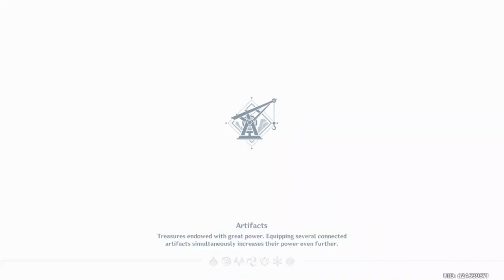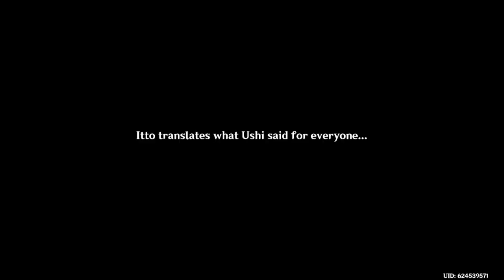Arataki Itto Passes Out and Dies | 2.7 Archon Quest Supercut (Genshin Impact)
An edited full playthrough of the Genshin Impact Version 2.7 Archon Quest! It's a little late, but at least you get to see my hilarious POV playing arguably the best quest Genshin has to offer.
This video was a collaborative edit with my friend klutzyfluff! :D

I recorded this at like 2 AM so my brain shut off in some parts, with missed opportunities for jokes or things to comment on, so I apologize! I'll be sure to make my next playthroughs much cleaner but nonetheless please enjoy this video, as I'll start uploading more very very soon. :)

Super Mario Party OST - An Abundance of Minigames
Chosakken - Genshin Impact Loading Screen but it’s Lofi

Video Chapters:
0:00 Intro
0:34 Quest begins
5:30 Trapped underground
8:10 Xiao appears!
9:13 First domain (ROTATING STRUCTURES)
10:42 Back underground
18:06 Yelan makes a discovery
18:22 Second domain (COOL PUZZLES)
20:21 Xiao hologram
21:32 Itto almost dies [x1]
22:50 The Door
29:26 Back at the camp
32:38 Exploring with Yanfei
34:31 Xiao appears! ...Again!
35:12 Character interactions
44:28 ARATAKI ITTO TIME
44:51 Itto almost dies [x2]
47:18 Pressing forward
48:12 Third domain (THE FANTASTIC COMPASS)
59:37 Discussing the compass
1:06:42 The grand escape (Xiao sacrifices himself)
1:10:41 The aftermath
1:15:51 Private Xiao time
1:21:08 Bosacius and Boyang Animated Cutscene
1:25:01 More Xiao time
1:26:57 Quest ends
1:27:18 My thoughts
1:29:42 Outro

Description Tags (for the almighty algorithm):
Genshin Impact Version 2.7 Hidden In The Depths Archon Quest Let's Play Requiem of the Echoing Depths Perilous Trail Full Playthrough with hopefully funny commentary Arataki Itto Sacrifices Himself Kuki Shinobu Yelan Yanfei Xiao Sacrifices Himself Paimon Ushi Bull-Chucker Little Floating Lavender Melon The Fantastic Compass Scene Genshin Impact 2.7 Main Story Quest All Cutscenes